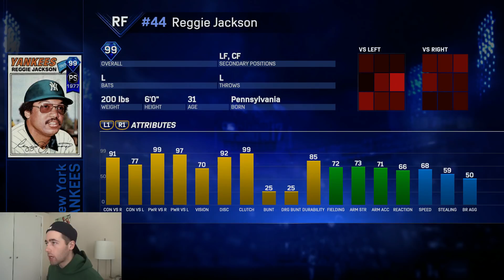I CANNOT LOSE THIS GAME BECAUSE OF THIS!! MLB THE SHOW 17 BATTLE ROYALE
NEED TO WIN THIS GAME!